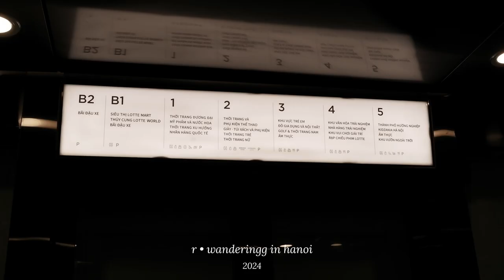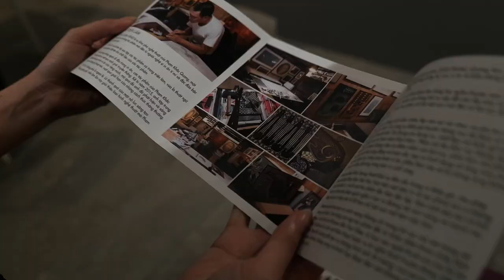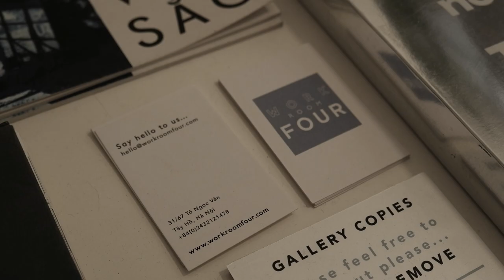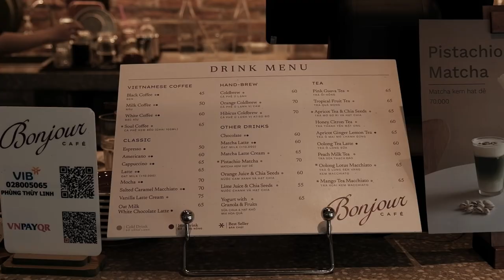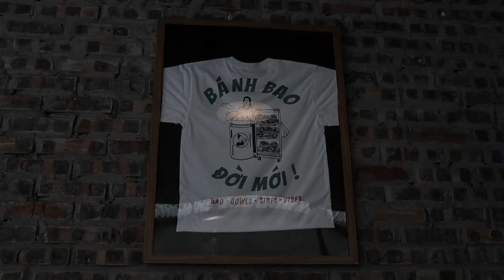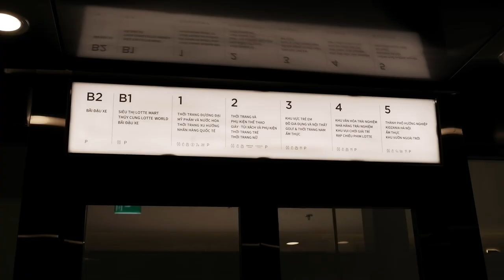hanoi vlog | art space, first time 'baowow', lotte mall, cafe hopping (tay ho district)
LOANH QUANH HỒ TÂY (HÀ NỘI) MỘT BUỔI CHIỀU CUỐI TUẦN

Có ai cũng mê Hồ Tây giống tụi mình không? Thích nhất là những ngày cuối tuần rảnh rang, lên một cuộc hẹn với bạn bè/ người iu cùng đi xem tranh, ăn uống nhẹ nhàng quanh khu vực Hồ Tây.

Cảm ơn vì đã xem vlog của tụi mình, mong rằng mọi người đều có những giây phút cũng thật nhẹ nhàng, dễ chịu khi xem video này. Đừng ngần ngại comment bên dưới chia sẻ cho tụi mình những địa điểm mà bạn yêu thích hoặc muốn gợi ý cho tụi mình ghé thăm nữa nha.

Hẹn gặp lại mọi người trong các vlog tiếp theo!

*✧ content*
0:00 intro
00:56 work room four (art space)
02:41 bonjour cafe
05:09 baowow
06:53 lotte mall tây hồ